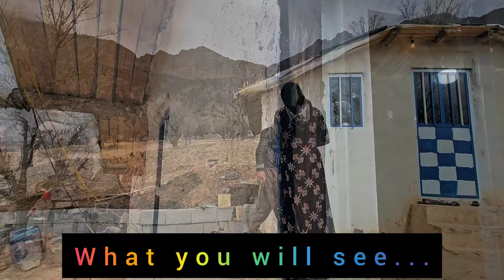"Neighborhood and solidarity in roads without water and dirt"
This film portrays that on a normal day, a nomadic family is living in forests and remote areas.  A nomadic man plans to take a borrowed car to the city at night, and unexpectedly, a homeless woman enters their house.  He is about to leave the house and is stopped by an upset nomadic woman.

 In the meantime, the door of the nomads' house is broken and the neighbors can't help them either.  But despite this problem, they decide to fix the door and help the nomadic family with solidarity and cooperation.  This film shows that in difficult times, solidarity and joint effort can bring about positive changes in people's lives and build strong human relationships.

 In this film, a story of trying to preserve family values, respecting neighbors and appreciating the help of others is told.  The title "Correlation and joint efforts on the roads of life" well depicts all these concepts and provides an accurate representation of the main axes of the film's story.

neighborly help
rural life
Human relationships